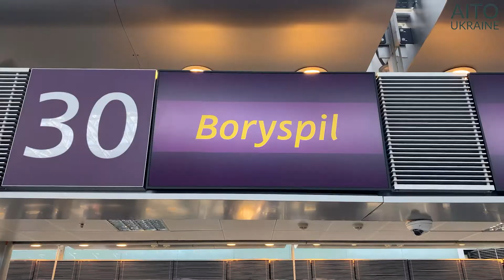Dancing Ukrainian marshaller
Ukraine is open and waiting for you!

Video was shooted by Association of Incoming touroperators of Ukraine